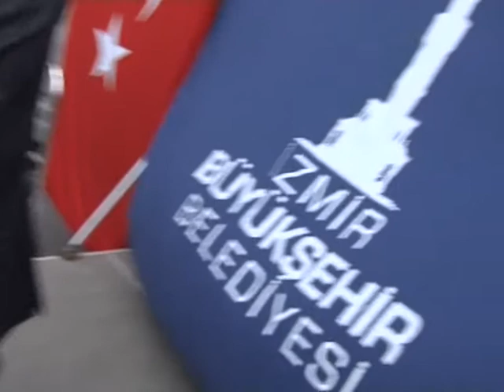101112Bu kalp seni unutur mu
BU KALP SENİ UNUTURMU?